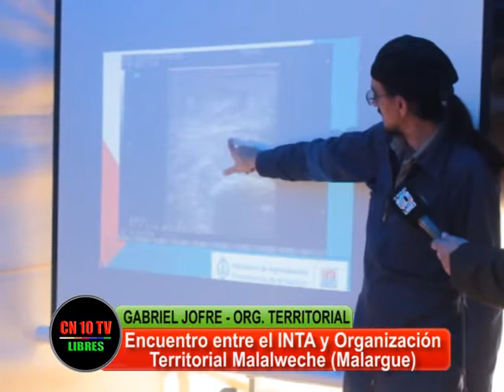TRAFKINTU: UNIDAD DE PUEBLOS ORIGINARIOS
Gabriel Jofré de la Organización MalaWeche, explica a CN10TV los objetivos de la Jornada organizada por INTA y su organización